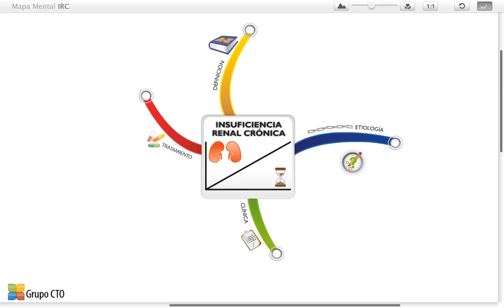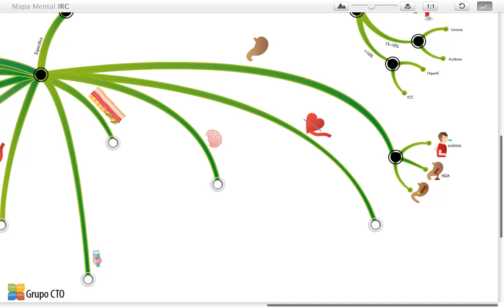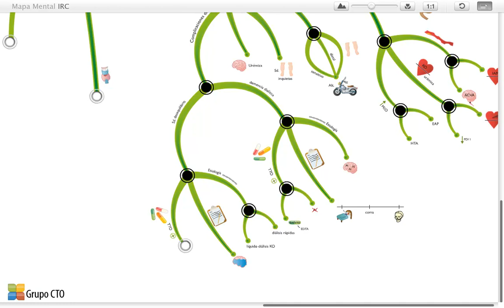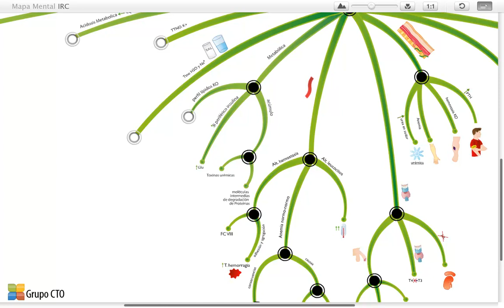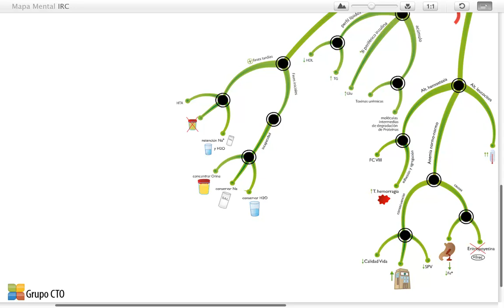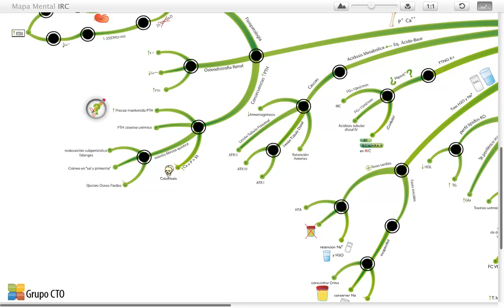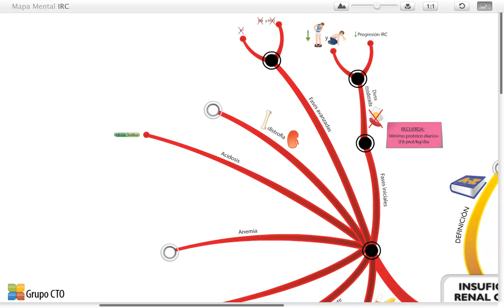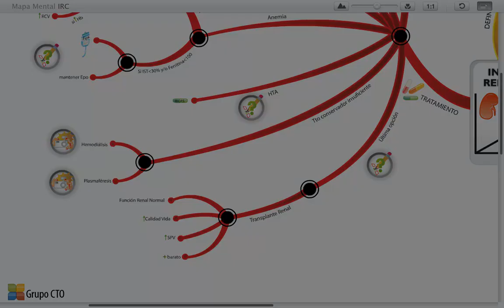Mapas mentales nefrologia - Insuficiencia renal crónica